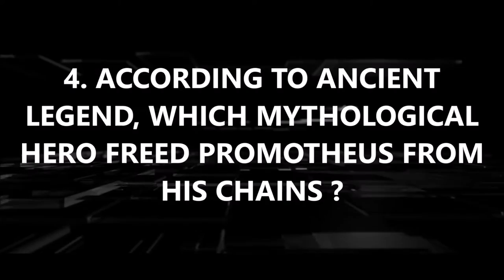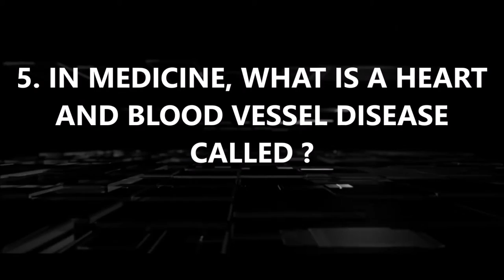10QWIZ EPISODE ONE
Hi, guys! And welcome to the very first episode of 10QWIZ!
10QWIZ is a quiz show with 10 questions to test your general knowledge. If you're up to the challenge, then this is the place for you. So, enjoy.